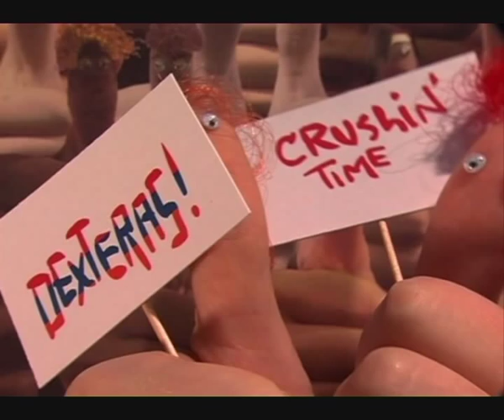Thumb Wrestling Federation: TWF Theme Song Memory | 2006-2008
TWF Theme Song